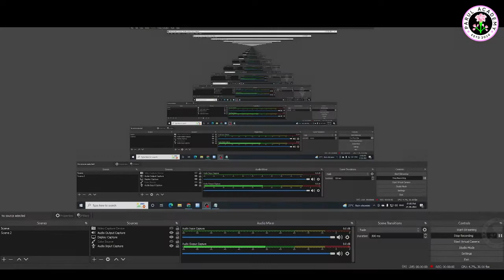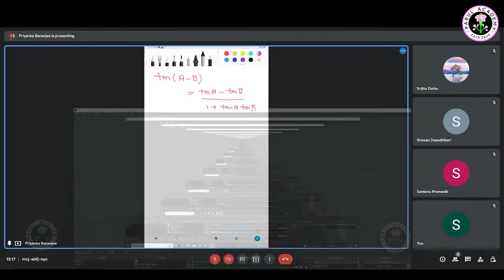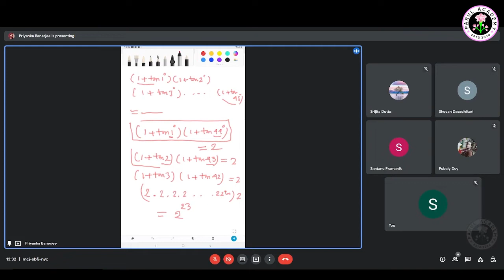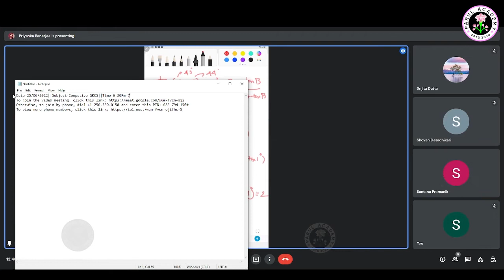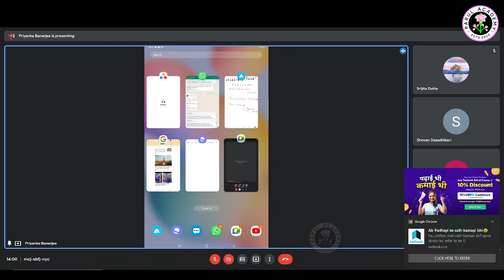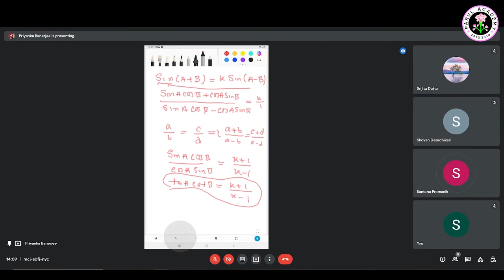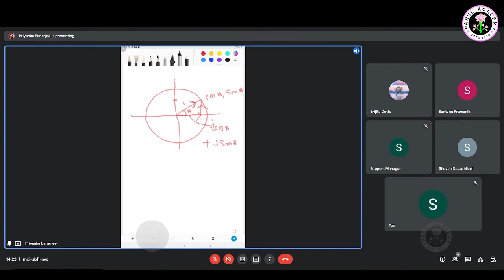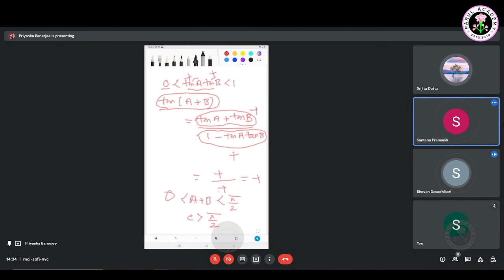Live Class | JEE | Math | Class XI | Trigonometry | Parul Academy